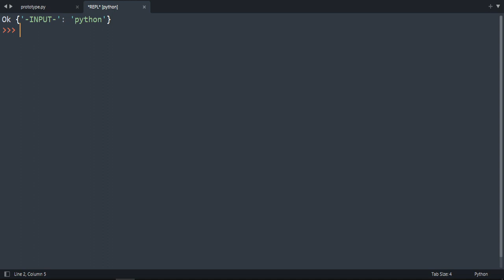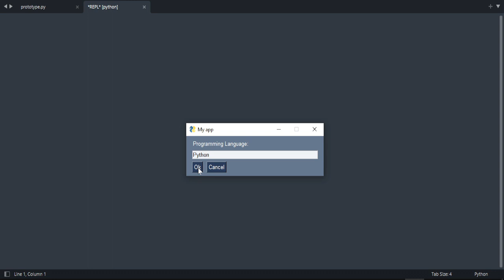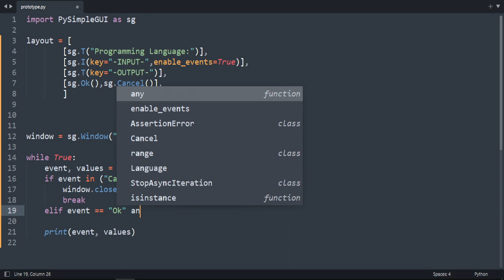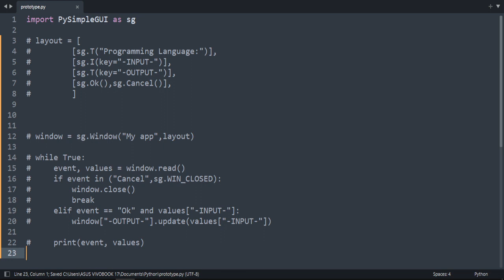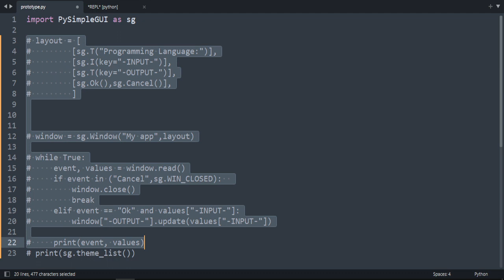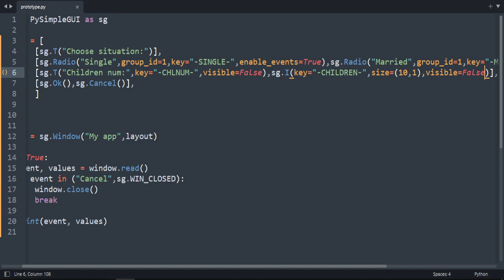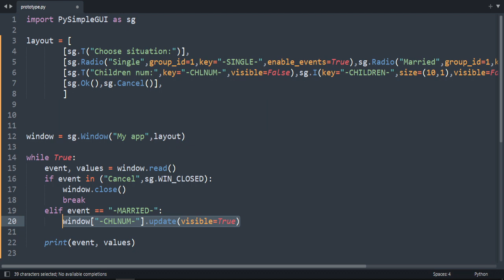Python PySimpleGUI - window, themes Tutorial #07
Official Doc:
Tracklist:
00:00 Single shot vs Persistent window
01:40 Enable event parapeter
03:31 Themes
04:34 Hide and display elements